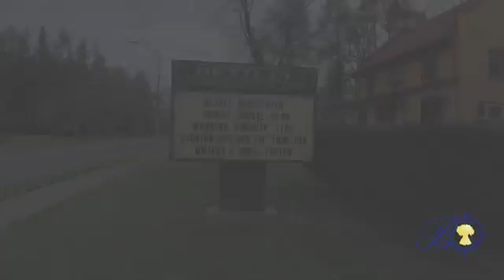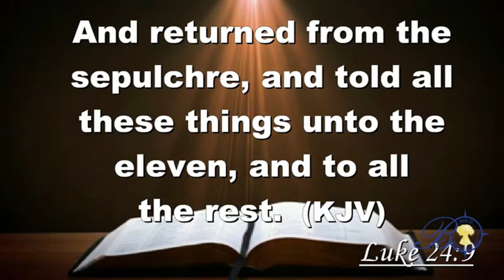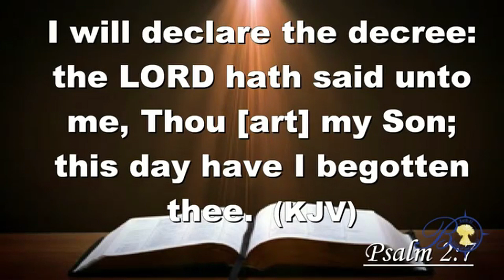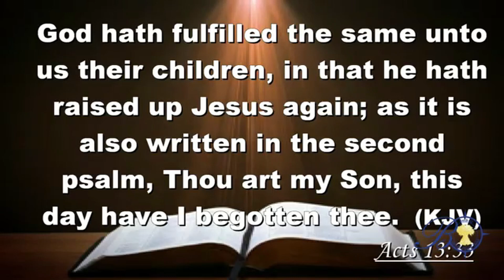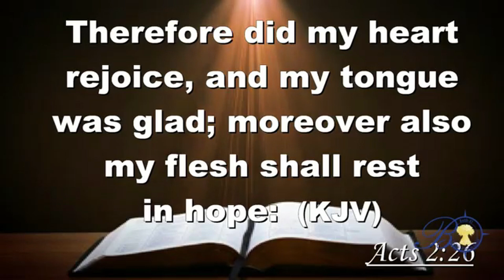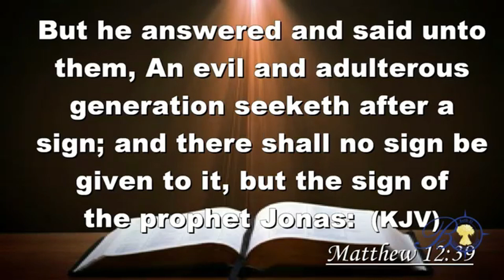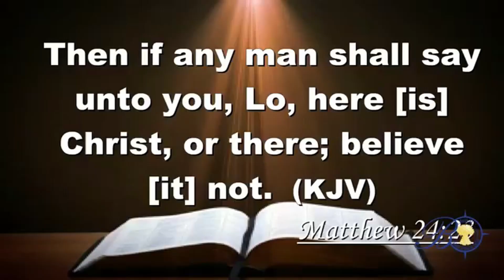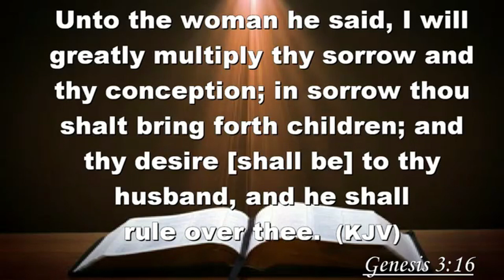4 21 19